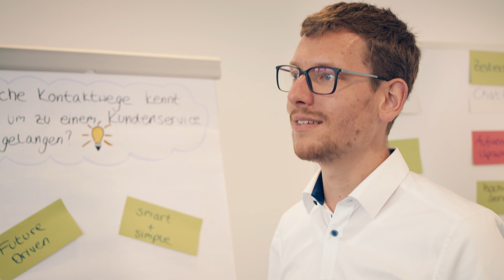Ein gutes Gefühl bei der Arbeit: Warum wir gerne bei TIMOCOM arbeiten.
Wir bieten mehr als Benefits und Zusatzleistungen: Einen Arbeitsalltag für individuelle Bedürfnisse und mit einem guten Gefühl. Wir stehen für Vielfalt, Wertschätzung und einen fairen Umgang untereinander.
Warum wir bei TIMOCOM gerne gemeinsam neue Herausforderungen meistern und uns jeden Tag auf morgen freuen, zeigen wir Euch in diesem Video.
Werde Teil von uns und bewege die Zukunft. Wir freuen uns auf Dich und Deine Geschichte

TIMOCOM GmbH ist ein mittelständisches FreightTech-Unternehmen aus Deutschland mit mehr als 500 Mitarbeitern aus 40 Ländern weltweit und Standorten in Polen, Tschechien und Ungarn. Der IT- und Datenspezialist unterstützt seine Kunden mit einem Marktplatz für den europäischen Straßengüterverkehr dabei, ihre logistischen Ziele zu erreichen. Darüber vernetzen sich mehr als 50.000 geprüfte Kunden, die täglich bis zu 1 Million internationale Fracht- und Laderaumangebote einstellen. TIMOCOM ist der Wegbereiter und Wegbegleiter in die digitalisierte Zukunft der Logistik.